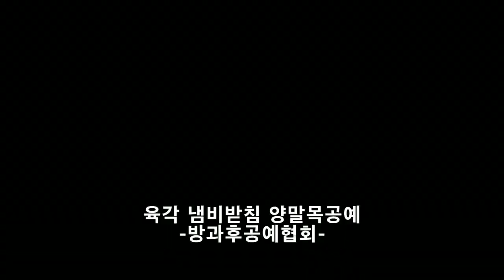양말목공예 4가지방법.양말목꽃만드는법.양말목냄비받침만드는법.양말목연필꽂이만들기.양말목바구니만들기.업사이클링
★재료:양말목

0:00 꽃
3:50 육각냄비받침
17:48 사각바구니
29:01 연필꽂이

📚첫번째양말목공예 책을 구매하시려면?

"심화학습반" 유료 회원으로  가입하여 혜택을 누려보세요.

★양말목이란, 양말을 만드는 과정 중에 생기는 폐기물로 원래는 버려지는 부분이었는데
신축성도 있고 단단하여 농촌에서 비닐하우스 등을 결속하는데 쓰이고 있었습니다.
색상도 알록달록 여러가지 이고 엮었을때 도톰하고 단단하여 새로 활용해서 쓸 수 있어서 양말목 공예로 이어지게 되었습니다.
손가락 만으로 만들기를 할 수 있는 공예로 남녀노소 누구나 쉽게 배울 수 있습니다.